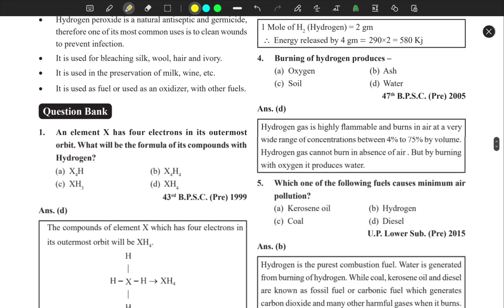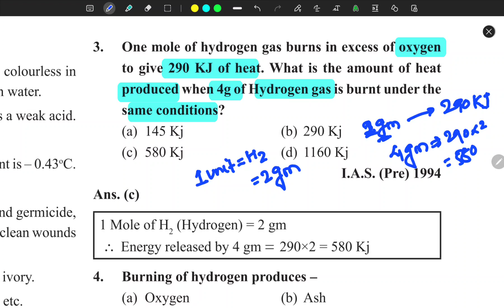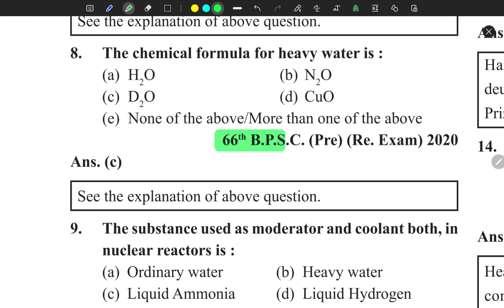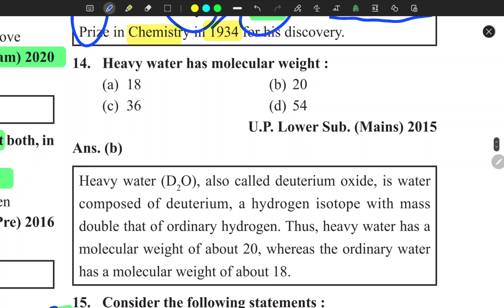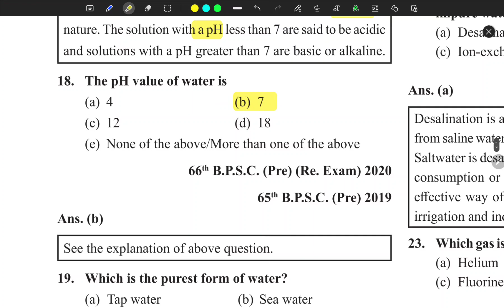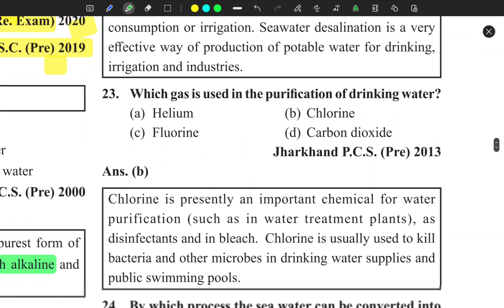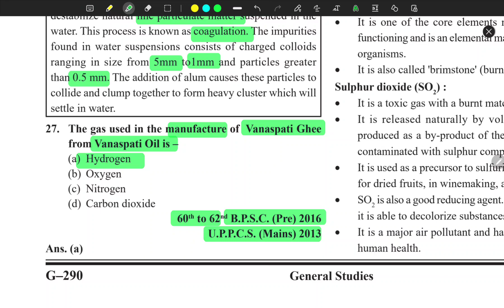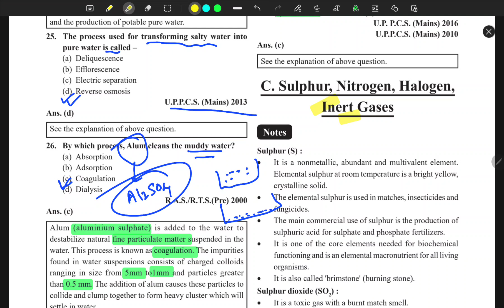Non Metals ×Hydrogen & its compounds || Ghatnachakra chemistry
Telegram channel for pdfs-